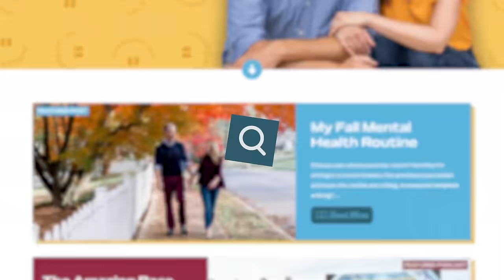Teen Girl vs Boy Convos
For one I know everything, and for the other I know nothing (except college basketball stats.)